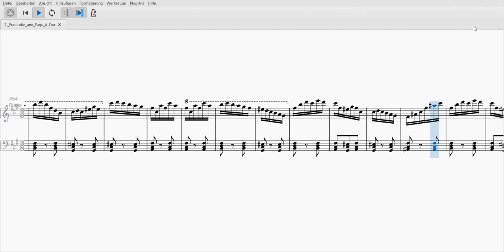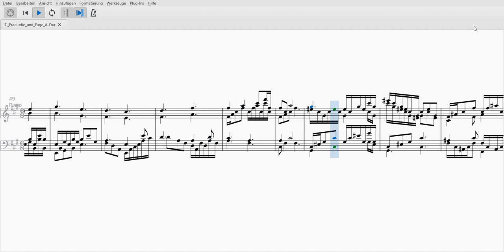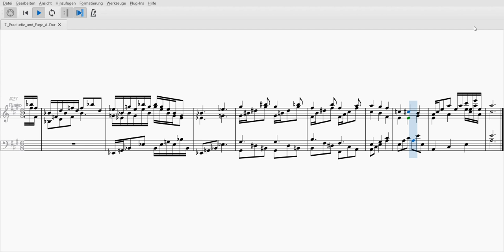24 Preludes and Fugues - Prelude and Fugue No. 7 in A major